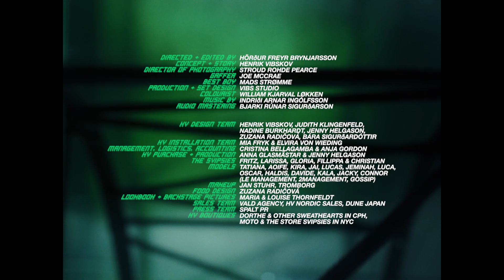HENRIK VIBSKOV AW21 ''A CRISP LAYER OF MADNESS'' PARIS FASHIONWEEK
Video director and editor - Hörður Freyr Brynjarsson
Concept & Story - Henrik Vibskov
Production & Set Design - Vibs Studio
Director of photography - Stroud Rohde Pearce
Gaffer - Joe McCrae
Best Boy - Mads Strømme
Colourist - William Kjarval Løkken
Audio Mastering - Bjarki Rúnar Sigurðarson

Design Team – Henrik Vibskov, Judith Klingenfeld, Nadine Burkhardt, Jenny Helgason,
Bára Sigur ardóttir, Zuzana Radicova
Management, Logistics, Accounting - Cristina Bellagamba, Anja Gordon,
Purchase & Production – Anna Glasmästar & Jenny Helgason
HV Installation Team – Mia Fryk & Elvira von Wieding
The SVIPSIES – Fritz, Larissa, Gloria, Fillippa & Christian
Sales Team – VALD Agency, HV Nordic Sales, DUNE Japan
Press Team – SPALT PR
Look book and Backstage photos – Maria & Louise Thornfeldt

HV Boutiques – Dorthe and other sweethearts in Copenhagen
Moto and the Store Svipsies in NYC

Thanks to all models, performers and dressers!
Thank you to all our suppliers and manufacturers and the one we forgot!
The production of this film followed all regulations and precautions set by the Danish government.

To mark the 20th anniversary of Henrik Vibskov leaving Central St Martins in 2001 to start his own business, the AW21 collection is celebrating with cake. Exploring the history of cake and its many visual expressions in color and texture inspired the team for the AW21 collection.

Besides being delicious, pastries has had a central role in the various celebrations of many cultures. From anniversaries to weddings and birthday parties, there is a certain ceremonial quality to sharing a piece of cake. Dissecting the process of baking from beginning to end, the team looked into cake as the coming together of different textures, colors, tools, ingredients, recipes, table settings and gatherings, drawing inspiration from the artistry of pastry chefs, grandma’s tablecloth and so much more.

In the collection video this translates into a bizarre pastry factory of surrealistic green gel cakes. In a mystical universe of napkin trees and moss islands the styles are presented as the models partake in an obscure slow motion production line.  The ceremony mix harvesting gel pearls in the woods with spinning the pearls into liquid in big wheels and ceremonially decorating the strange dessert, ending up at a large cake table celebrating. In the spirit of upcycling and as a tribute to the history of Vibskov’s fashion installations, the set is built up by pieces from previous scenographies reassembled in new ways.

The collection reflects the theme in various ways. The color palette combines the bright green of Jello cakes with the delicate colors of macaroons and silhouettes refers to hanging tablecloths, cake shapes and Victorian gowns. Knitwear have folky patterns of different slices of cake, and custom designed jacquards are inspired by whipped cream, creamy glaze and pie crust patterns. One block print depicts a storyline of items you might have left at the cake table, and one style program carries the embroidery of one of Vibskov’s mom’s own apple pie recipes. All fabrics and trims are evaluated based on their sustainable qualities, and the choices for the collection are made thereafter. The fabrics include organic cotton, recycled polyester and recycled PET bottles for padding in outerwear, Tencel made from upcycled cotton linter and cellulose fibers, European linen and virgin wool. Certificates also include BCI (Better Cotton Initiative) and GOTS, plus Økotex for colors, dyes and prints.